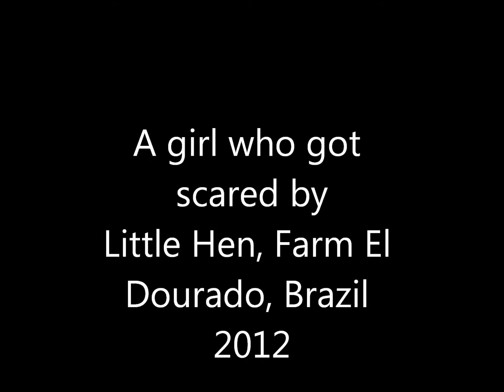Little Hen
A girl who got scared by little Hen.